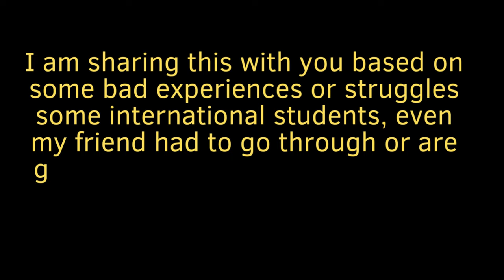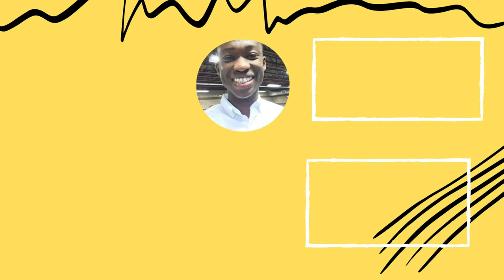Avoid this Scholarship as a College Student | international student | in USA| Canada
Avoid this Scholarship as a College Student | an international student | in USA| Canada

Avoid this Scholarship as an international student | in USA| Canada

Avoid this Scholarship as an international in USA
Avoid this Scholarship as an international student
Scholarship to avoid as an international student
Scholarships to avoid as an international student in USA

Over the years, I have seen lots of international students in USA and Canada drown over this particular scholarship I talked about in this video.

Some students reached out to me about it, including my friends, so be careful not to fall for it because will struggle a lot. So do your best to avoid this scholarship as an international student either in the USA or Canada.

scholarship for international student in usa
scholarship for international student
scholarship in usa for international student in usa 2022